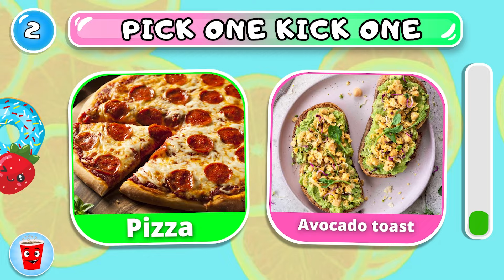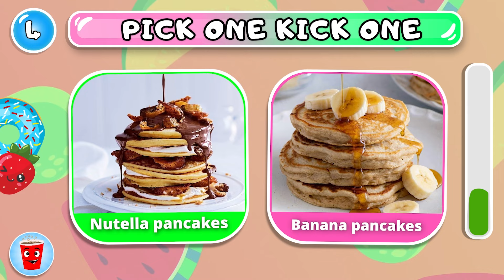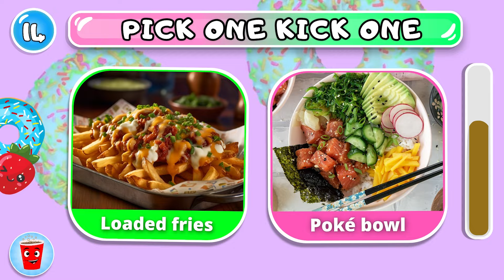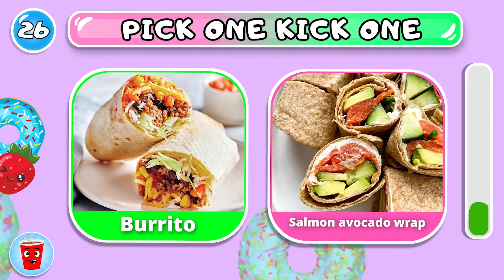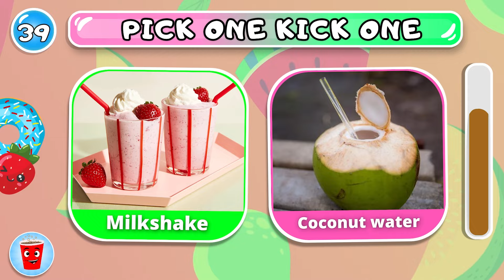Would You Rather... JUNK FOOD vs HEALTHY FOOD! 🍔🍓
Are you sure you're the biggest Food lover? Join me in a fun game of "Would You Rather... JUNK FOOD vs HEALTHY FOOD! 🍔🍓 " and prove it to me! We're going to have the best time!

We will play 40 different healthy food and junk food and you have to pick one and kick one. After the timer run out, the next food will be shown in the video. We wish you a lot of fun with this Food quiz! 😄